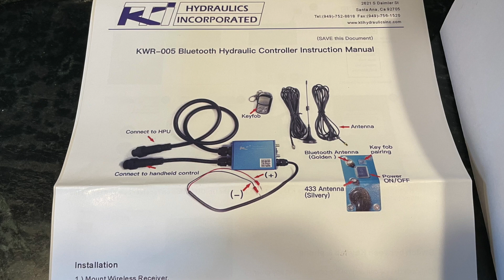Installing a Wireless Remote Lift Controller on my Dump Trailer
I install a wireless remote lift controller on my dump trailer.  The corded remote was not long enough to reach the cab of my truck so I can raise the dump bed while tailgating gravel and dirt.